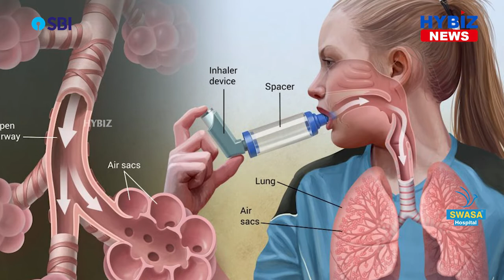Managing Asthma During Pregnancy || Dr. Vishnun Rao Veerapaneni Swasa Hospital || Hybiz tv